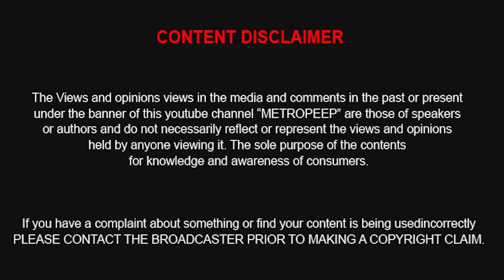விலைவாசி கடுமையாக உயரும் crypto currency நிலை என்ன பலத்த காற்றுடன் மழை Agastya Jeevanadi Babu latest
METRO PEEP  : crypto currency நிலை என்ன விலைவாசி கடுமையாக உயரும் பலத்த காற்றுடன் மழை Agastya Jeevanadi Babu latest this video agasthya jeevanadi jothidar babu talk about world share's and rain update's then financial what happen he told him ..